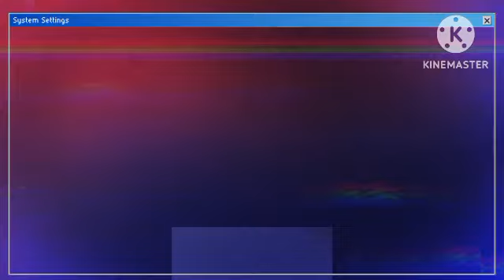A day in the life of a Hostel Student in LPU! Full day College - Hostel in LPU ! 9am-5pm Class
The song of this Video is credited to its respected owner!

Hello Guys,
I am Anurag Kumar. This is my first vlog video.

Your quaries:-
First Journey of 2023
1st January 2023
Lpu Life Style Vlog
Republic Day Vlog
Daily Vlogs

Searching Keywords :–
2023 me first vlog viral kaise kare
my first vlog video viral kaise kare 2023 me

lovely Professional University
lpu competition
lpu campus
lpu playground
lpu university
lpu drone view
lpu shorts
shorts
Lpu vlog
Lpu hostels
lpu campus
lpu campus tour
lpu campus view
lpu campus full view
lpu hostel rooms
lpu Gridiron competition
Gridiron competition in Lpu
Gridiron competition
Competition
competition in Lpu
competition and many more happy
competition in this video
competition in Lpu
Lpu today
lpu vlogs
lpu seen
lpu University Boys hostel
lpu fees
lpu
lpu hostel
lpu vlogs
lpu hostel rooms
lpu hostel
lpu hostel rooms 4 seater
lpu hostel rooms 2 seater
lpu hostel fees
lpu hostel rooms 4 seater ac
lpu hostel rooms 3 seater
lpu hostel rooms 3 seater ac
lpu hostel rooms 2 seater ac
lpu hostel rooms 1 seater ac
lpu hostel rooms 1 seater
lpu hostel life
lpu University campus full view
lpu vlogs
lpu drone view
lpu review
lpu campus tour
Vlog